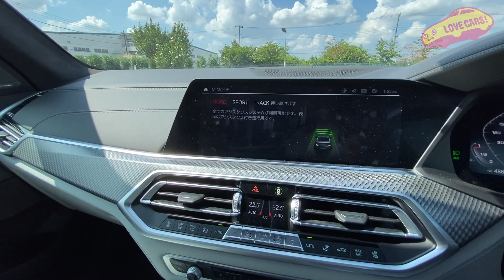【乗るなら今のうちシリーズ】この先こんなクルマ出ないかも！？ BMW X5M コンペティションを LOVECARS!TV! 河口まなぶ が試乗レビュー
BMW X5M Competition

全長×全幅×全高：4955×2015×1770mm
ホイールベース：2970mm
車両重量：2400kg
エンジン：4.4L V型8気筒 ツインターボ
最高出力：625ps／6000rpm
最大トルク：750Nm／1800~5810rpm
トランスミッション：8速AT
駆動方式：4WD
燃費：7.4km／L(WLTCモード)
車両本体価格：1859万円(税込)
試乗車両価格：2024万7000円(税込)

中身はM5? のスーパーSUV、BMW X5M を LOVECARS!TV! 河口まなぶ が内外装徹底チェック！